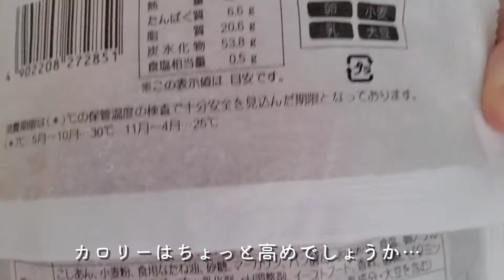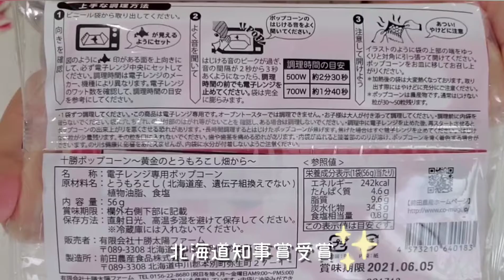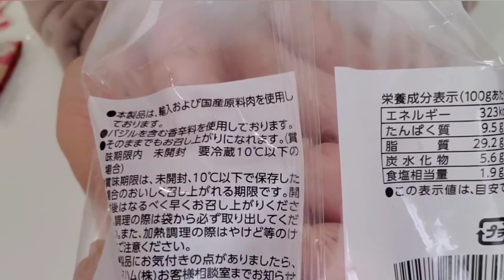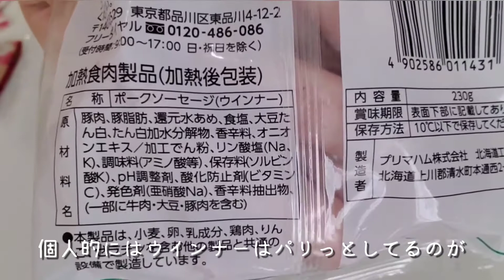【コープ購入品紹介】TVで紹介されていたあの商品を買ってみたら凄かった！超おすすめ品紹介♪年間最安値商品も！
ぴよ。チャンネルを見ていただきありがとうございます☆ 簡単な料理を中心に動画を上げています♪ 良ければチャンネル登録・高評価よろしくお願いします(^-^)/

今回はコープ購入品紹介の動画となっております♪

 コープ宅配トドックを４年ほど前から利用しています。
 今３才の息子がいるんですが、息子の妊娠を機にコープ宅配トドックの利用を始めました☆
 値段は少し高めですが、中には年間最安値の商品などもあります！
 宅配料も子供が６歳までは０円です♪
 重い荷物を自宅まで届けてくれるので本当に助かっています(^-^)/
毎週１回注文したものが届きます。
毎週の購入品を紹介していこうと思いますので、どうぞよろしくお願いします☆